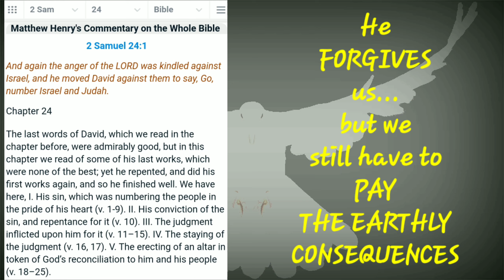227 | Chill Chat: Sometimes the Clouds Are Gray | August 2021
* Hebrew

📖 Bible Verse
2 Samuel 24

Ladies and Gentlemen, in today's chill chat video, I talk about my short absence from the channel and what's been going on, as well as upcoming content.

My hair is a fresh wash-n-go with my new favorite gel.

I am so VERY thankful and grateful ... let's get to 1,000!

 Some of the products mentioned in this video:
* Silk Elements Pure Oils moisturizing line

FTC:
Unless otherwise written or stated...
* I paid for ALL products with MY OWN money.
* ALL thoughts, opinions and ideas are MY OWN.
* Clip art, gifs, stock photos, etc. not made by me are open source, free and available online.
* Music is part of video creation/editing application.
The music in the background of my bible verses is "BEYOND THE MOON" from the Kinemaster application
especially since there seems to be no way for me to properly refute your claim
👩 Personal Tidbits:
I am not a licensed medical professional, therapist or hair stylist.
I am sharing aspects of my life's journey, learning along the way.
PLEASE do your own research for all matters pertaining to you, your health and well-being.
🤑 Referrals:
click the link above to get 1,000 *FREE* supercharger miles for your NEW Tesla electric vehicle purchase or $100 award with solar roof or solar panel purchase